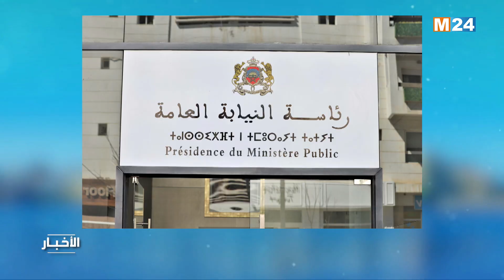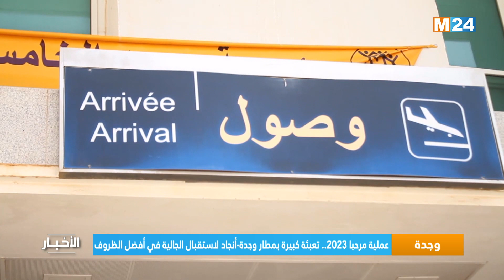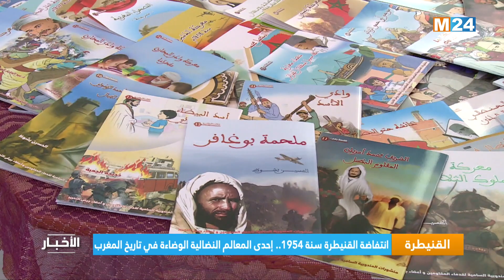نشرة السابعة مساء ليوم الخميس 10 غشت 2023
‎⁨.M24TV نشرة السابعة مساء ليوم الخميس 10 غشت 2023 من تقديم مريم بنعيسى على

لمتابعتنا

لتحميل التطبيق